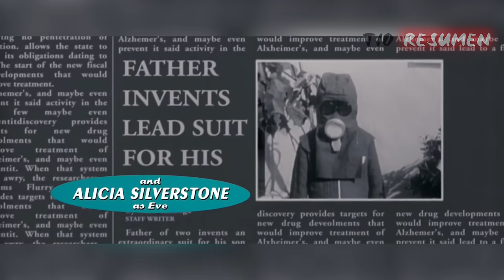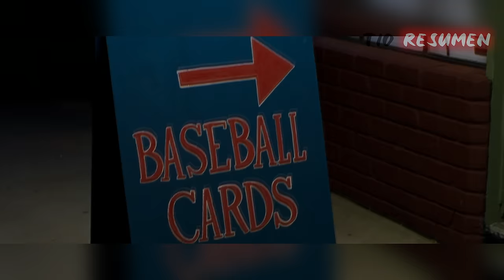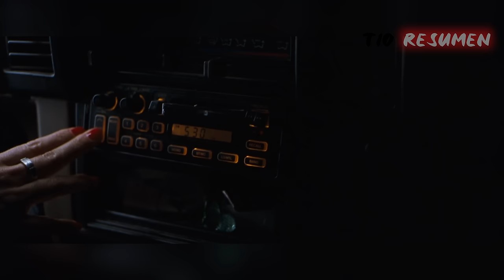DEBEN ESPERAR 35 años para que la puerta se abra AUTOMÁTICAMENTE / RESUMEN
resumen de mi novio atomico